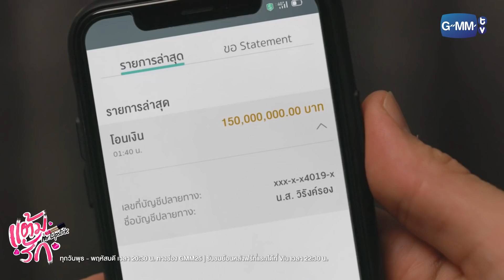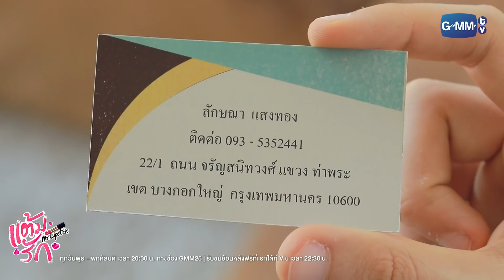โอนเงินแล้วค่อยว่ากันนะ | แต้มรัก Mr.Lipstick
เรื่องราวความรักสุดป่วน ของ “กุมาริกา” (มด) ผู้มีความฝันอยากเป็นครู แต่ในวันแรกของการเป็นครูฝึกสอน กุมาริกาดันทำพังไม่เป็นท่า แถมยังไปมีเรื่องกับคุณชายทายาทผู้ก่อตั้งโรงเรียนอย่าง “หม่อมราชวงศ์นพคุณ” (คุณชายเก้า) ซะอีก จนเธอแอบคิดว่าเขาไม่ชอบขี้หน้าเธออย่างแน่นอน
แต่เวลาผ่านไป กุมาริกาดันทำให้หัวใจของคุณชายสุดเนี๊ยบ เต้นแรงเป็นครั้งแรกในรอบหลายปี เขาจึงเริ่มเดินหน้าจีบเธออย่างจริงจัง แต่รักครั้งนี้ไม่ได้ง่ายอย่างที่คิด เพราะไม่มีใครเชื่อว่า คุณชายรูปงามทายาทมหาเศรษฐี จะมาจริงจังกับลูกสาวเจ้าของร้านอาหารแสนธรรมดา
อุปสรรคมากมาย จึงดาหน้ากันเข้ามากีดกันไม่หยุดหย่อน ทั้งสองพี่ชายสายโหดจอมป่วนของกุมาริกา ทั้งครอบครัวของคุณชายเก้า ที่พร้อมทำลายความสัมพันธ์ครั้งนี้ลงตลอดเวลา
แล้วเรื่องราวความรักต่างชนชั้นสุดวายป่วงครั้งนี้ จะเป็นจริงได้หรือไม่

เป้ อารักษ์ อมรศุภศิริ    รับบท หม่อมราชวงศ์นพคุณ คุณาบดินทร์ (คุณชายเก้า)
ออม สุชาร์ มานะยิ่ง    รับบท  กุมาริกา (มด)
ซัน ประชากร ปิยะสกุลแก้ว   รับบท  ตุลย์
โฟร์ ศกลรัตน์ วรอุไร    รับบท  วิรงค์รอง (วิ)
นิกกี้ ณฉัตร จันทพันธ์    รับบท  เขตพนา (หมี)
วิคเตอร์ ชัชชวิศ เตชะรักษ์พงศ์  รับบท  เขตชล (หมึก)
พล ตัณฑเสถียร     รับบท  ดอกเตอร์พนัส (ไม้)
ใหม่ นัฏฐา ลอยด์     รับบท  หม่อมราชวงศ์นงนภัส (คุณหญิงแก้ว)
น้ำฝน สรวงสุดา ลาวัณย์ประเสริฐ  รับบท  มุลิลา (แมว)
แอ๊ว อำภา ภูษิต     รับบท  ศรีนวล
เฟียต พัทธดนย์ จันทร์เงิน   รับบท  ธันวา (ธัน)
แจน พลอยชมพู ศุภทรัพย์   รับบท  พิจิกา (พีพี)
จูน วรรณวิมล เจนอัศวเมธี   รับบท  ดุจดาว

ทุกวันพุธ-พฤหัสบดี เวลา 20:30 น. ทางช่อง GMM25 และ รับชมย้อนหลังฟรีที่แรกทาง Viu เวลา 22:30 น.